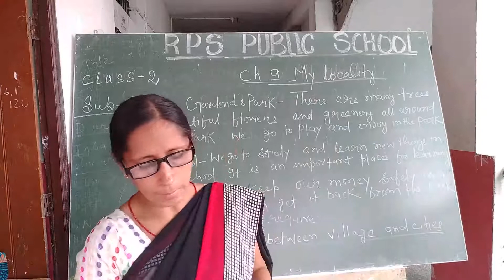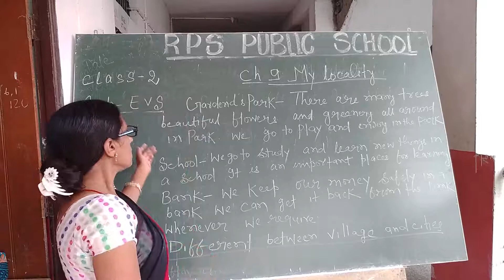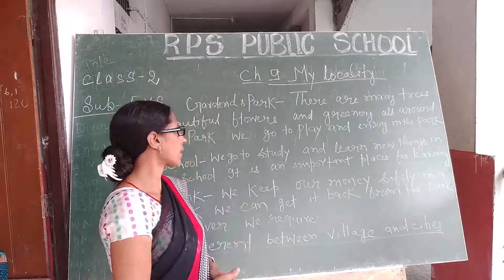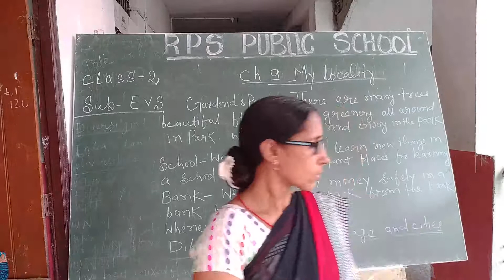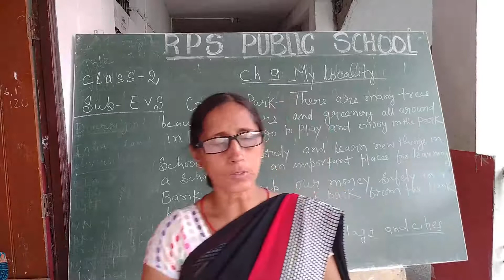Class 02 - EVS - Session 22